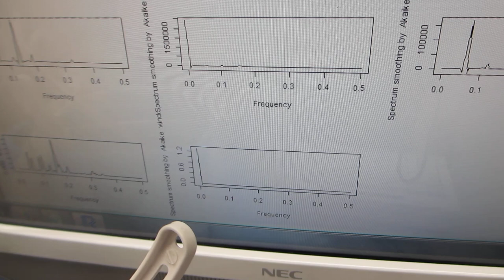超音波洗浄器を利用した実験（制御技術開発）